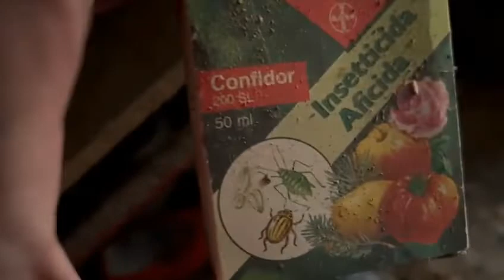La cascina della gattara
These are the likely artists of the song used in this video. the song you hear in the video was automatically generated from a song written by one of the following artists / groups. all rights reserved to the authors of the song used in this video:

Aussitôt Mort
Bloodgod
Brutal whiskers
Creep demolition
Dyslexic fudgicle
Eternal blacl
Gigakoops
Japanische Kampfhorspiele
La race
Regular Gonzales
satanasiA
schematics for gravity
the one they fear
the sun through a telescope
tombs
Your Marginally Talented Photographer Girlfriend
SergeQuadrado
GuilhermeBernardes
ZakharValaha
Musictown
Lesfm
LiVAiL_music
JuliusH
EvgenyBardyuzha
PatrizioYoga
Electronic-Senses
Stock_Studio
DanceMusike

Aussitôt Mort
Bloodgod
Brutal whiskers
Creep demolition
Dyslexic fudgicle
Eternal blacl
Gigakoops
Japanische Kampfhorspiele
La race
Regular Gonzales
satanasiA
schematics for gravity
tombs
SergeQuadrado
GuilhermeBernardes
ZakharValaha
Musictown
Lesfm
LiVAiL_music
JuliusH
EvgenyBardyuzha
PatrizioYoga
Electronic-Senses
Stock_Studio
DanceMusike

Aussitôt Mort
Bloodgod
Brutal whiskers
Creep demolition
Dyslexic fudgicle
Eternal blacl
Gigakoops
Japanische Kampfhorspiele
La race
Regular Gonzales
satanasiA
schematics for gravity